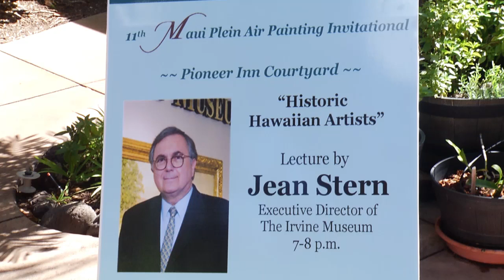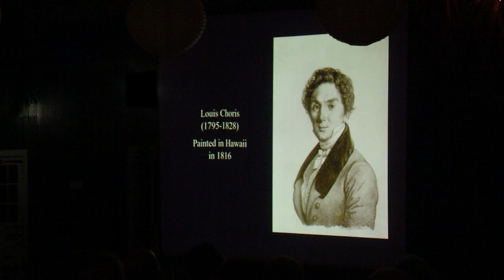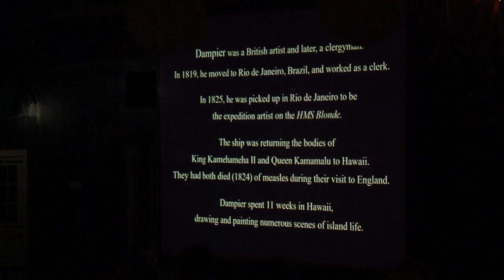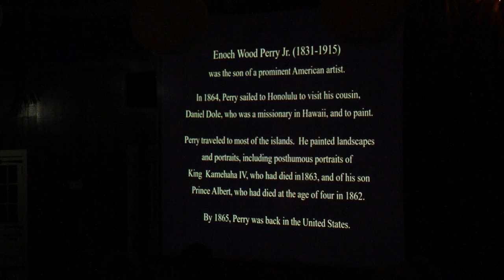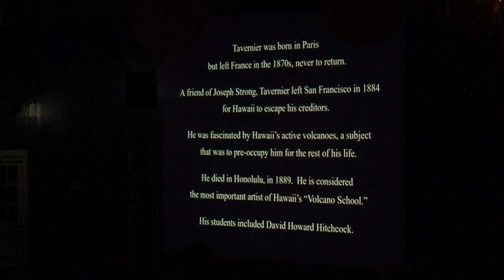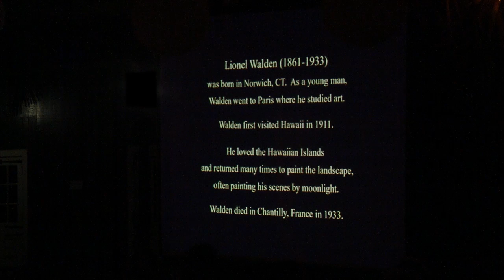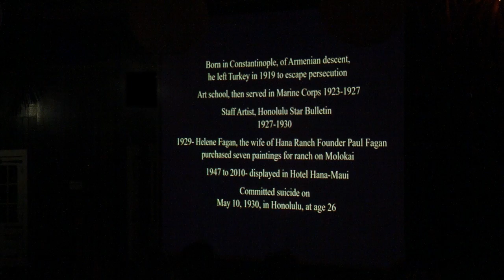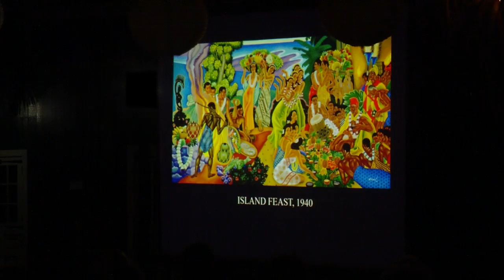Historic Hawaiian Artists Lecture Jean Stern